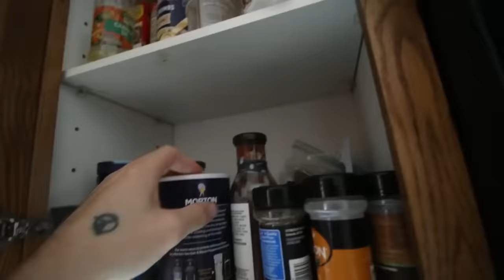Robby Tries 69 INSANE lifehacks by Crafty panda compilation #8